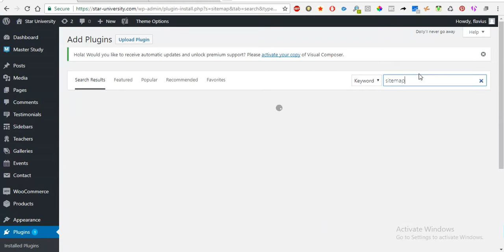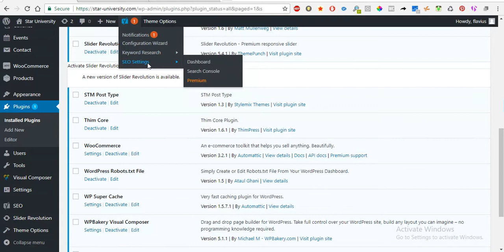Curs SEO incepatori - Star University - Sitemap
Afla cum poti dezvolta un sitemap in mod corect pentru site-ul tau de wordpress.

Afla mai multe la cursul de SEO pentru incepatori.